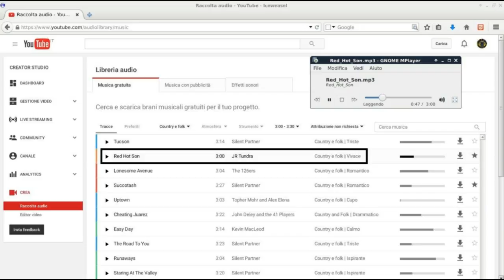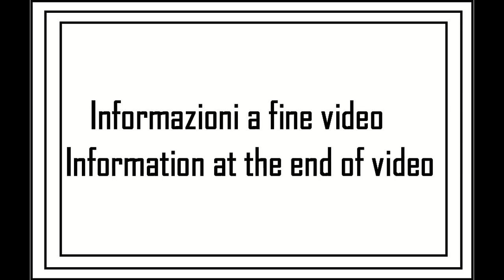I miei giri in AUTO: viaggio 05 (13su19)